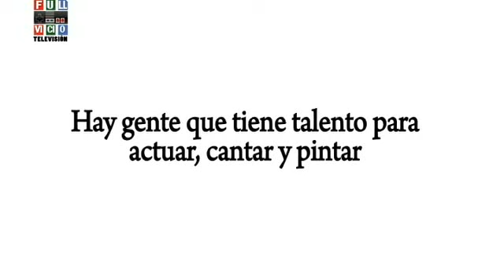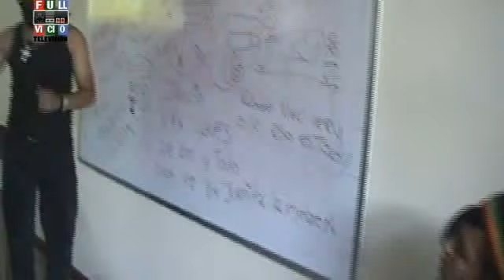Nientiendo News - UBA (2/3)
Noticiero temático sobre videojuegos en la realidad.
18 personas trabajaron en la realización de las noticias.
Gracias especiales a TvGuayana, Gustavo Ponne y la Universidad Bicentenaria de Aragua, núcleo Puerto Ordaz.

Noticiero temático ganador del premio "Mejor noticiario" en el II Festival Audiovisual 789 de la UBA Guayana.